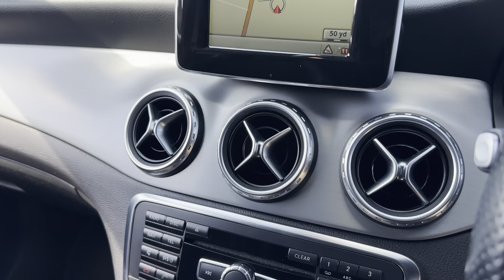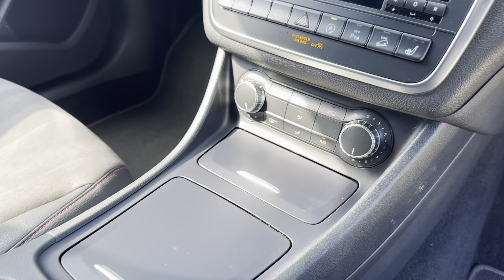2015/65 mercedes GLA 220 CDI 4Matic AMG Line premium for sale walk round video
2015/65 mercedes GLA 220 CDI 4Matic AMG Line premium for sale walk round video